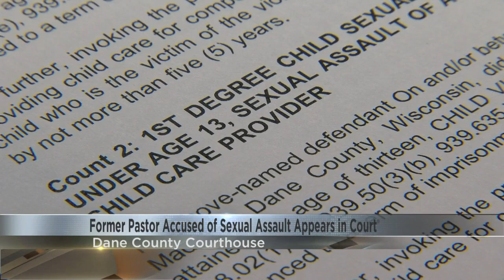$5K Bail set for former pastor accused of sexually assaulting child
Bail was set at $5,000 cash for the former Madison pastor accused of sexually assaulting a child.